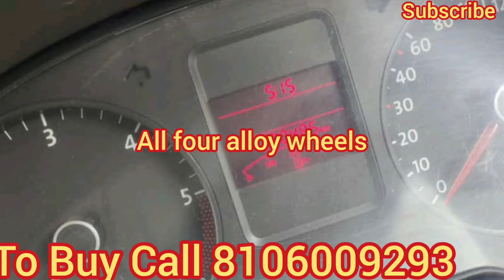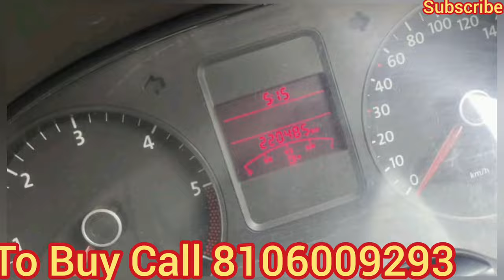Volkswagen Vento TDI 2011 Only Rs 2.45 Lakhs Negotiable | RC valid till 2026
Volkswagen Vento TDI 2011 Model, RC valid till 2026, Power Steering All Four Power Windows, climate control chilled AC inbuilt Music System company Leather Seats Neat Interior and Exterior Central locking All Good Tyres Big boot Space.

Features:
- All good Tyres
- Power steering, Power Windows, Ac
- music system with fm radio Aux usb etc
- Clean and Neat Engine Compartment

volkswagen vento
volkswagen vento
volkswagen vento modified
volkswagen vento 2022
volkswagen vento 2011
volkswagen vento 2012
volkswagen vento 2023
volkswagen vento top speed
volkswagen vento review
volkswagen vento second hand
volkswagen vento 2013
vento car
vento car
vento car modified
vento car price
vento car review in hindi
vento car 2012 model
vento car bluetooth connect
vento car 2011 model
vento car status
vento car 2011 model modified
vento car driving